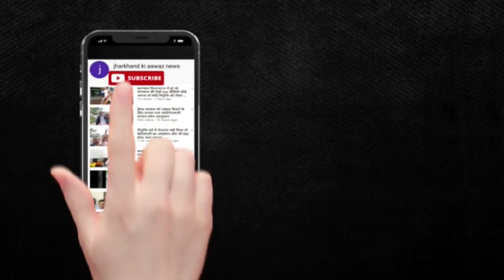राज्य के मुख्यमंत्री से कौन पंगा ले सकता है हमारे पापा को फंसाया गया है वह निर्दोष है